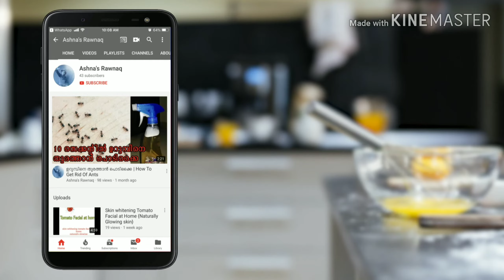(easyVella appam) 1 ഗ്ലാസ് തേങ്ങ വെള്ളം കൊണ്ട് ഈസിയായി സോഫ്റ്റ് വെള്ളയപ്പം റെഡി ആക്കാം